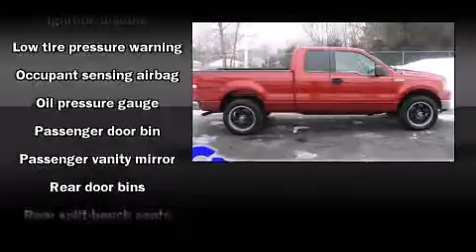Used 2008 Ford F-150 - StockID: 6-78400A - Hank Graff Davison, Flint Chevy Dealer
- You are viewing one of our Used Ford Truck Super Cab's, Hank Graff Chevrolet Davison encourages you to come in for a test drive on this Used 2008 Ford F-150, stock# 6-78400A. We are located in Davison Michigan near Flint, MI - Grand Blanc, MI - Lapeer, MI - All Surrounding Mid-Michigan areas. Come take a look at this Used 2008 Ford F-150 today. Our experienced sales staff is eager to share its knowledge and enthusiasm with you.

Year: 2008
Make: Ford
Model: F-150
Bodystyle: Truck Super Cab
Engine: V-8 cyl
Trans.: Automatic
Miles: 78185
Exterior: Red
Interior:

Address:
800 N. State St.